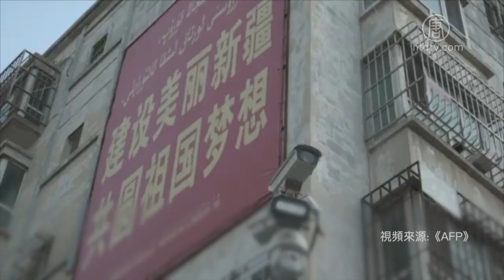死者也不放过 中共正摧毁维族人墓园【中国禁闻】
【新唐人北京时间2019年10月28日讯】中共不仅将百万新疆维吾尔族人囚禁在「再教育营」内，而且连死去的人也不肯放过。中共正在摧毁维吾尔人世世代代的先祖所安息之地，挖掘并移平45个维吾尔人的墓园。有海外维族人说，中共有意根绝他们的「族群认同感」。

根据法新社的调查与卫星图片分析公司「地球升起联盟」(Earthrise Alliance)的分析，从2014年起，中共挖掘并移平至少45个维吾尔族的墓园，仅过去两年就有30个墓园消失。

法新社记者来到沙雅县，发现3处被毁坏的墓园内，遗骨散落地面，而其它坟地的坟墓，只剩一堆堆瓦砾，散置在被清空的土地上。

在新疆阿克苏市，地方政府将一个大型坟地改建成「快乐公园」，内设熊猫造景、儿童游乐设施和人工湖。维族诗人穆塔里甫（Lutpulla Mutellip）原先也下葬在这里。

由于「快乐公园」的兴建，大型坟地被迁往沙漠外的一个工业区里面。但墓地管理员说，大型坟地他不知道穆塔里甫的遗骨沦落何处。

在阿克苏地区的沙雅县，地方政府在原有的墓地旁边兴建了新墓，重新安放7500具遗骨，地方官员声称，坟场集中起来，方便民众拜祭。另有地方官员辩称，平坟是为了进行城市开发，或是为了规范「老坟」。

但海外维吾尔人认为，破坏维吾尔人的坟墓及历史遗迹，消除他们与历史、祖先及父辈的联系，是中共镇压维吾尔人的手段之一，目的在控制他们的生活。

美国「世界维吾尔人协会」副主席伊利夏提·艾山说，中共挖墓园就是试图藉此消除维吾尔人的身分认同感，把维吾尔人以及他们的文化斩草除根。

美国「世界维吾尔人协会」副主席伊利夏提·艾山：「坟是把活着的人和死去的人联系的一个媒介点，也就是说维吾尔人他的宗教信仰也好，他的文化传统也好，要祭祀的过程中，它会把自己和过去联系起来，过去包括了维吾尔人的历史，他的文化。」

夏提·艾山说，他过去朝拜过穆塔里甫的墓地。当时墓碑上写了很多诗词，他读后对穆塔里甫更为敬仰和崇拜，但是共产党要把这些平掉，要把维吾尔人和过去的一些联系斩断。

夏提·艾山：「共产党自从它窃取中国政权以来，应该说，它一直在做这种事情，不管是挖蒋介石的祖坟，或者是其他人的坟，孔子的坟也曾经在文化大革命的时候摧毁等等，这都是对一个民族的文化的一种摧残，目的就是要斩断他们的根。便于统治阶级的奴役。」

夏提·艾山说，一个没有根的民族，不但不能回顾过去，也不能展望未来，这对集权统治来说，是一个极为重要的控制和奴役人的手段。

「世界南蒙古议会」主席席海明表示，中共在新疆建集中营关押维吾尔人，又在那搞核试验，现在它又挖维吾尔人祖坟，妄图切断人们与那片土地的一切联系。

「世界南蒙古议会」主席席海明：「它现在在新疆的政策，不仅挖人家的祖坟，它主要是对人的不尊重，对这个民族的生存，或者信仰、信任都构成威胁，而且这种情况下，它又说爱这个国家，谁会爱啊？我觉得孩子们只能充满一种蔑视，或者仇恨。」

席海明说，最初共产党还搞点欺骗，宣称它们关心少数民族，但现在，它们完全是赤裸裸的凶相毕露，你稍微对它不满，它就把你关押起来，用武力对你镇压、屠杀，它完全是殖民统治，或者野蛮的占领者。

今年5月，美国还在指责中共将100多万，甚至有可能接近300万维吾尔人关进「集中营」。国际社会也纷纷强烈谴责中共迫害维吾尔人，但中共始终矢口否认。10月8号，美国宣布将制裁侵犯人权的新疆官员，限制他们的签证申请。

采访/陈汉 编辑/李韵 后制/陈建铭